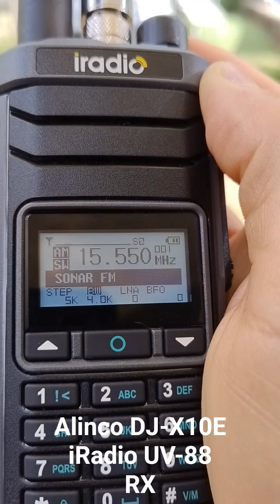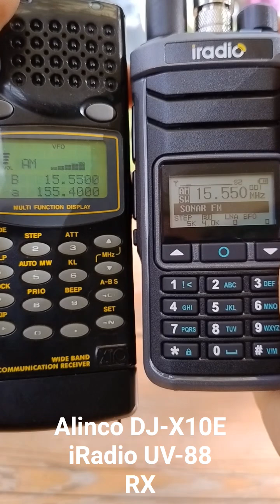Alinco DJ-X10E vs iRadio UV-88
Shortwave RX comparison

Alinco DJ-X10E (1997)
iRadio UV-88 (2025)